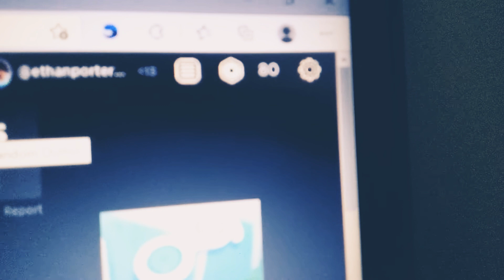when you don't have enough robux to by your favourite item 😔| roblox